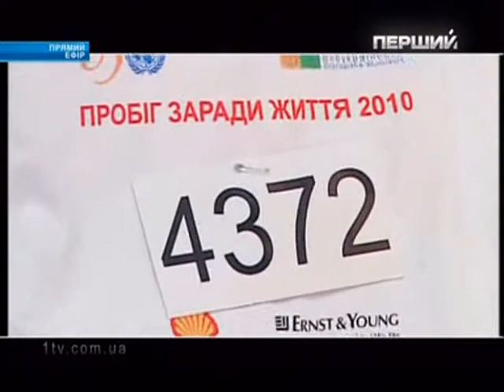Камалия - гость передачи "Нащадки" - 1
Перший національний